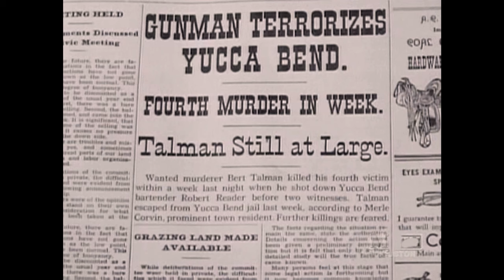Top Shocking Secrets from Have Gun - Will Travel TV Series That Will Astound You!